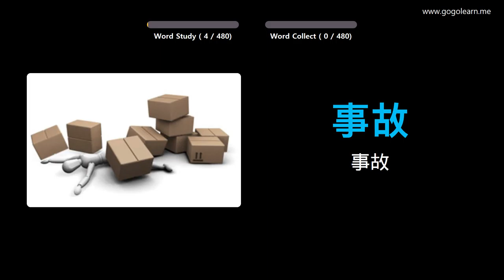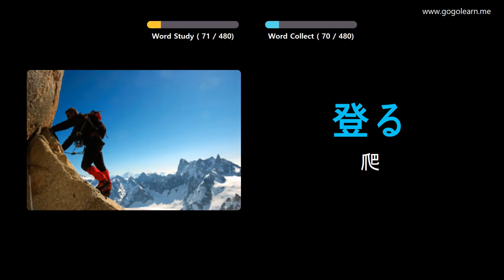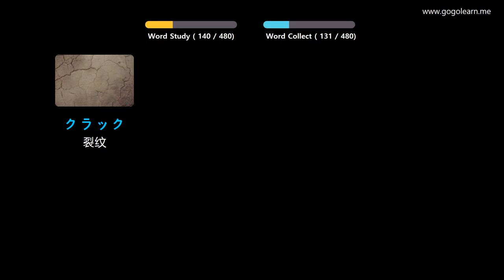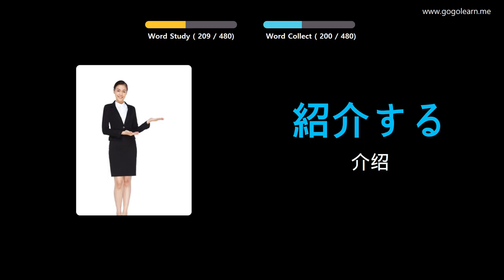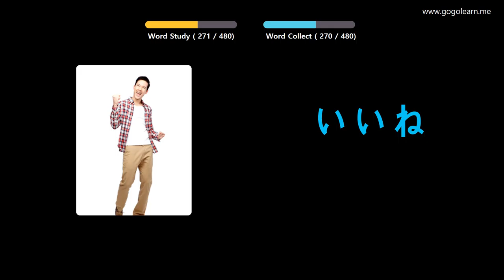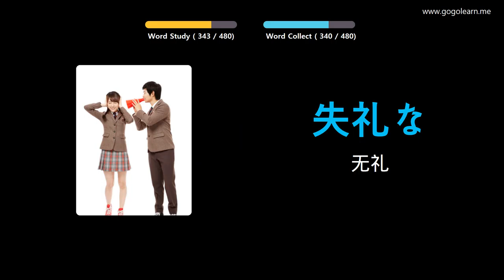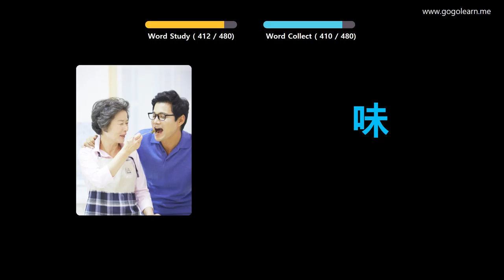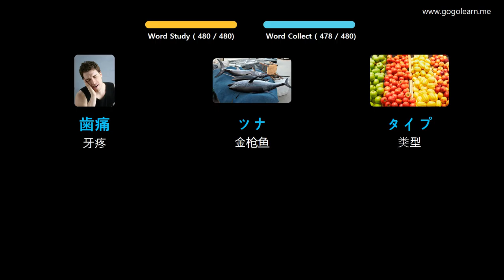通过图片学习日语|日语词汇小学 | Golearn